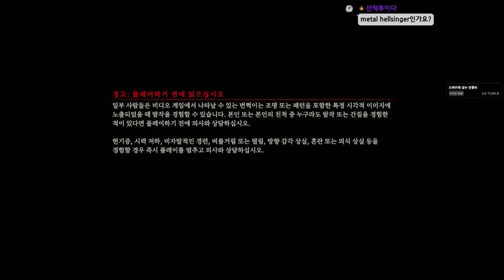이번만....악마가 되어보기로 할까 (헬싱어)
가격: 미정